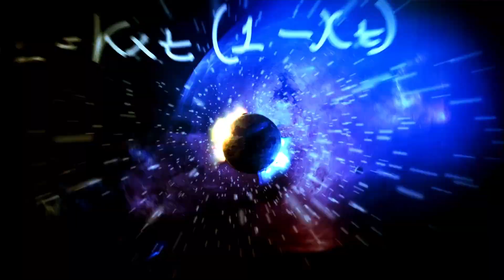James Webb Telescope Just Detected 500 Unknown Objects Passing By In Space